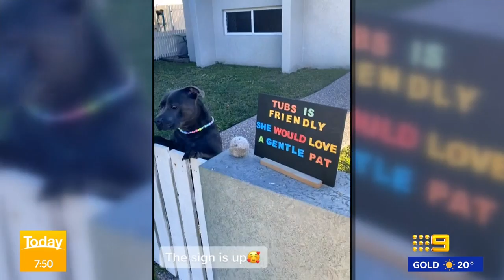Adorable dog wins millions of hearts with friendly sign | Today Show Australia